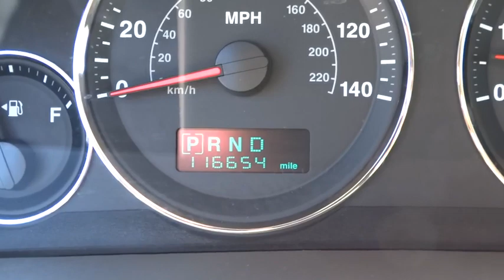2007 Jeep Grand Cherokee Atlanta, Duluth, Buford, Roswell, Marietta, GA 574309TN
2007 Jeep Grand Cherokee

Cherokee Chrysler
200 Liberty BLVD